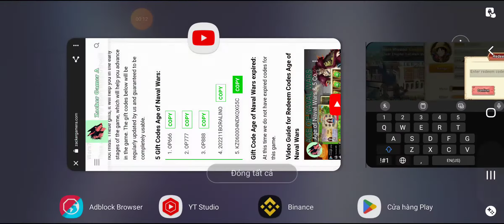AGE OF NAVAL WARS - ONE PIECE GAME ALL REDEEM CODE ANDROID